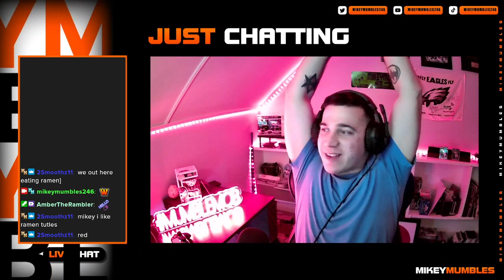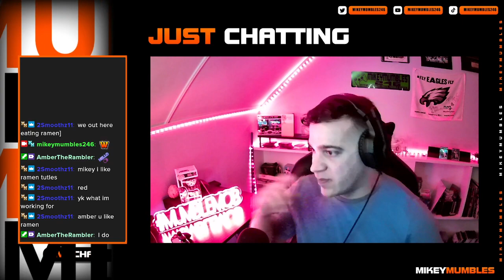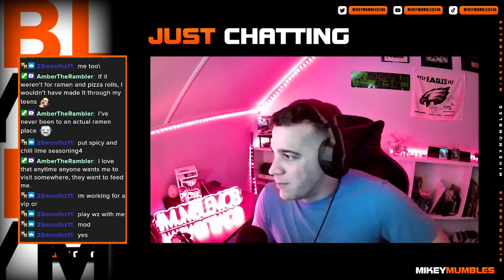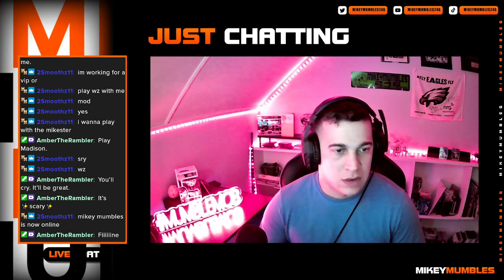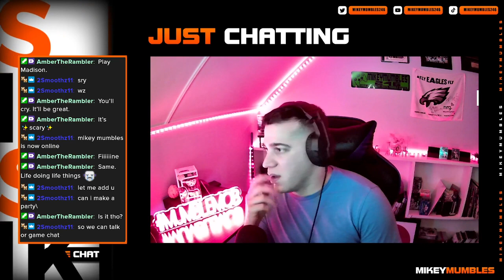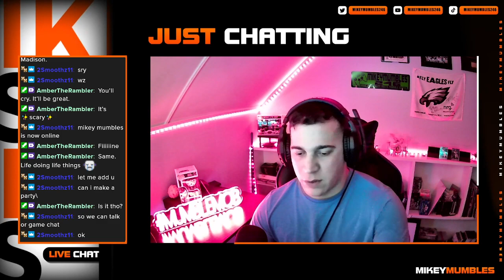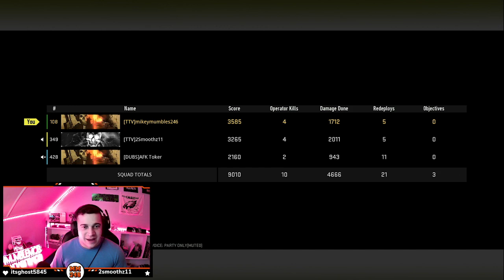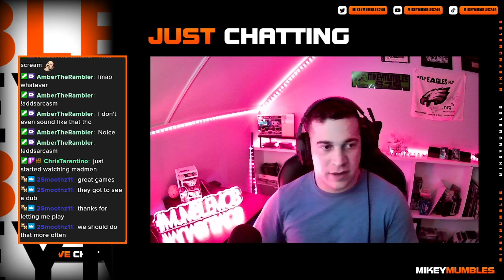WE OUT HERE | March 9th, 2023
WZ and MLB. What a day it was!